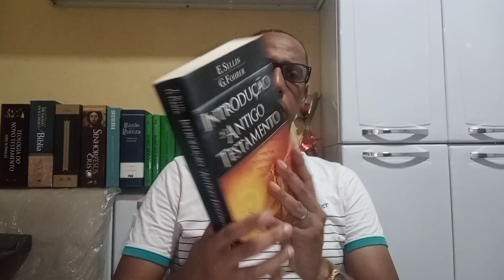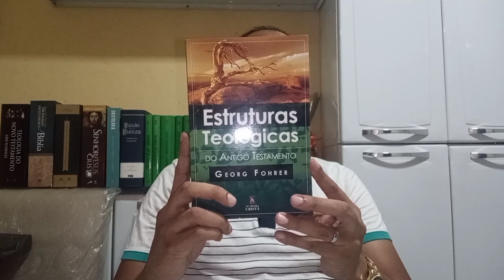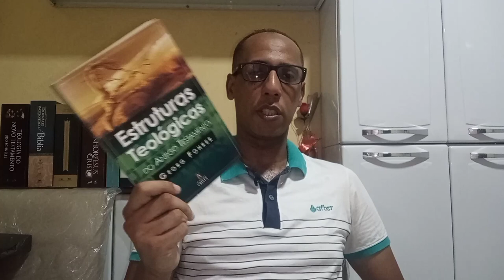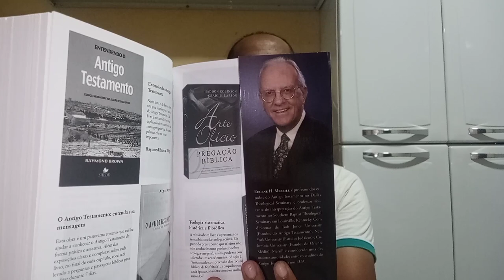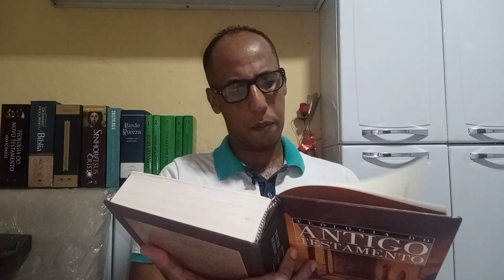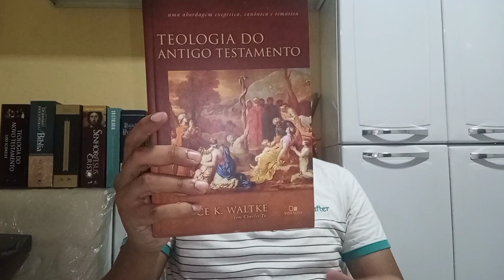TEOLOGIA DO ANTIGO TESTAMENTO (Dicas de Leitura).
• INTRODUÇÃO AO ANTIGO TESTAMENTO - Georg Fohrer & E. Sellin (Editoras PAULUS/ ACADEMIA CRISTÃ).

• A TEOLOGIA DO ESPÍRITO DE DEUS NO ANTIGO TESTAMENTO - Wilf Wildebrandt (Editoras LOYOLA/ ACADEMIA CRISTÃ).

• ESTRUTURAS TEOLÓGICAS DO ANTIGO TESTAMENTO - Georg Fohrer (Editora ACADEMIA CRISTÃ).

•TEOLOGIA DO ANTIGO TESTAMENTO - Eugene Merrill (SHEDD Publicações).

•TEOLOGIA DO ANTIGO TESTAMENTO - Walther Eichrodt (Editora HAGNOS).

•TEOLOGIA DO ANTIGO TESTAMENTO - Bruce Waltke (Edições VIDA NOVA).